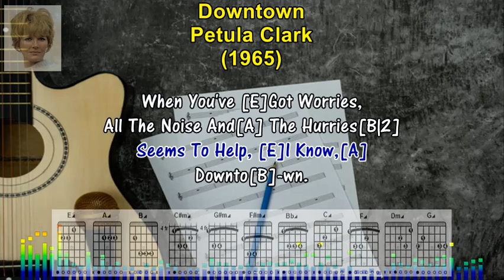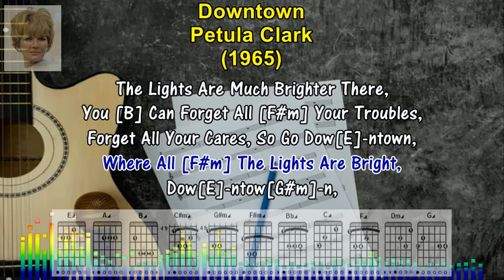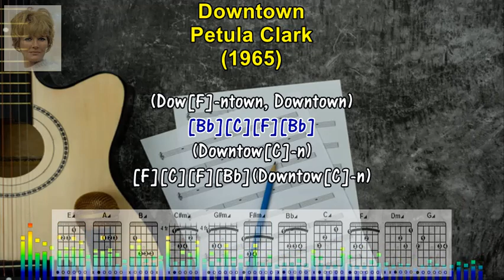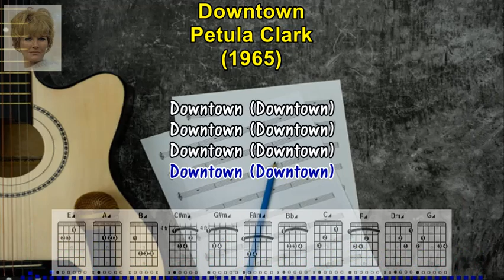DOWNTOWN - Petula Clark (1965)(Karaoke Sing-A-Long Lyrics & Guitar Chords)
TEACH YOURSELF TO PLAY THE GUITAR. If You Always Wanted To Play The Guitar, You Can Now Learn To Play With Easy To Follow Karaoke Style Lyrics, With Guitar Chords And Fret Board Finger Positions. If You're A Fan Of PETULA CLARK, And Looking For A Song To Sing Along Or  Learn How To Play, Then This Is The Video For You! By The End Of This Video, You'll Will  Be Able To Sing-A-Long And Play, DOWNTOWN, On The Guitar, Following The Lyrics And Guitar Chords Below.

SING-A-LONG LYRICS & GUITAR CHORDS

[E][A][B][E][A][B]

When You're [E] Alone And Life
Is Making [A] You Lonely,[B]
You Can Alway[E]-s Go,[A]
Downto[B]-wn.

When You've [E]Got Worries,
All The Noise And[A] The Hurries[B|2]
Seems To Help, [E]I Know,[A]
Downto[B]-wn.

Just Listen [E] To The Music Of
The Tra[C#m]-ffic In The City,
Ling[E]-er On The Sidewalk
Where The Neon [C#m] Signs Are Pretty,
How [G#m] Can You Lose?[A]

The Lights Are Much Bri[B]-ghter There,[F#m]
You Can Forget All Your Troubles.
Forget All Your Cares,
So Go Dow[E]-ntown.

Things Will [B] Be Great
When You're Dow[E]-ntown.
No Finer [A] Place For Su[B]-re, Dow[E]-ntown.
Everythi[F#m]-ing's Waiting [B] For Yo[E]-u.
(Downtown, Downtown)

Don't Hang Around And Let Your
Pro[A]-blems Surround [B]You,
There Are Mo[E]-vie Shows, [A]
Downtow[B]-n.

Maybe[E|4] You Know Some
Little Pla[A]-ces To Go To,[B]
Where They Ne[E|4]-ver Close,[A]
Downtow[B|2]-n.

Just Lis[E]-ten To The Rhythm Of
A Gen[C#m]-tle Bossa Nova,
You'll [E] Be Dancing With 'Em Too
Before [C#m] The Night Is Over
Ha[G#m]-ppy Again.[A]

The Lights Are Much Brighter There,
You [B] Can Forget All [F#m] Your Troubles,
Forget All Your Cares, So Go Dow[E]-ntown,
Where All [F#m] The Lights Are Bright,
Dow[E]-ntow[G#m]-n,

Waiting [F#m] For You Toni[B]-ght,
Downtow[E]-n.
You're Gonna Be Alri[B]-ght No[E]-w.
(Downtown)

(Dow[F]-ntown, Downtown)
[Bb][C][F][Bb]
(Downtow[C]-n)
[F][C][F][Bb] (Downtow[C]-n)

And You May [F] Find Somebody Kind
To Help [Dm]And Understand You.
Someone [F] Who Is Just Like You
And Needs A [Dm] Gentle Hand
To Guide [A] Them Along.

So [Bb] Maybe I'll See You There.
We Can Forget All [G] Our Troubles,
Forget All Our Cares.
So Go Dow[F]-ntown.

Things Will Be Great When You're Downtown.
Don't Wait A Minute More, Downtown.
Every[G]-thing Is Waiting [F] For You.
(Downtown, Downtown)

Downtown, Downtown
(Downtown, Downtown)
(Downtown, Downtown)
(Downtown, Downtown)